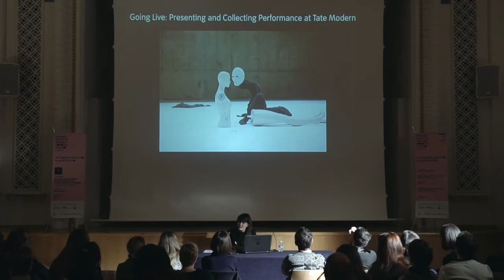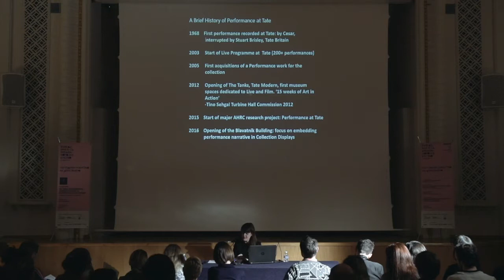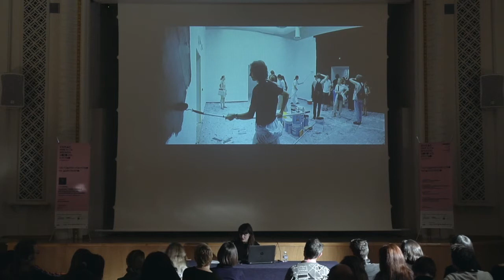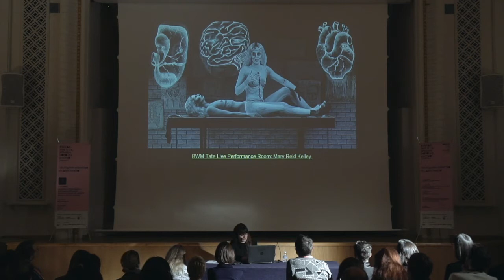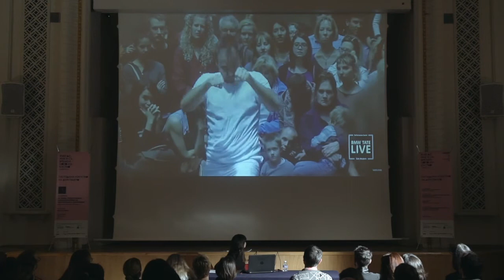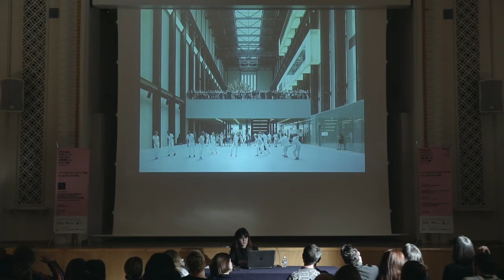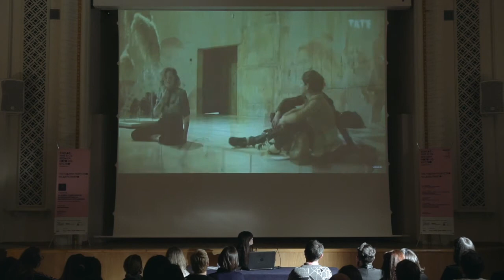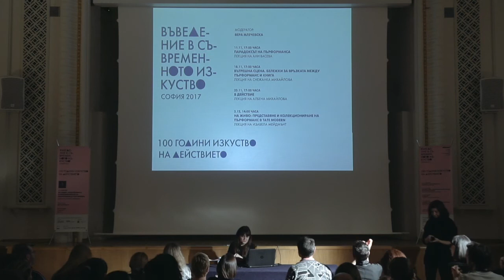Lecture by Isabella Maidment. Performance at Tate Modern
Open Arts Foundation and SARIEV Contemporary gallery are pleased to share with you

Going Live: Presenting and Collecting Performance at Tate Modern
Lecture by Isabella Maidment
2 December, 2 pm

part of

INTRODUCTION TO CONTEMPORARY ART - Sofia 2017
100 years art of action
Live Art between the staged and the real

Moderator: Vera Mlechevska

Where: French Institute
3, Slaveykov sq., 1000 Sofia
Slaveykov hall
Free admission

Isabella Maidment sets out a brief history of the presentation and collection of performance at Tate Modern. Since the turn of the millennium contemporary artists turn to the live act or employ the performance medium almost as often as they use painting, sculpture, or lens-based media. Art practices rooted in performance play an increasingly prominent role within the story told by the contemporary art museum. Tate Modern has been pioneering in its presentation and collecting of performance over the past fifteen years. Focusing on a number of ground breaking performance commissions and acquisitions, this lecture addresses the relationship between the museum’s ‘permanent collection’ and live, ephemeral experiences of art.

Isabella Maidment is Assistant Curator, Performance at Tate Modern, London. She co-curates the Tate Live programme which foregrounds the pivotal role of live experimentation historically, and among contemporary artists working today. A specialist in post-war performance, she holds a Masters in History of Art and Visual Culture from Oxford University and a PhD in History of Art from University College London. Since joining Tate in 2014 she has worked across performance commissions, exhibitions, acquisitions, and displays with artists including Tarek Atoui; Jerome Bel, Tania Bruguera; Anne Teresa De Keersmaeker; Geumyhung Jeong; Alexandra Pirici and Manuel Pelmuş, and Tino Sehgal. She is currently preparing the second Tate Live Exhibition: Ten Days Six Nights focused Joan Jonas, alongside the 2018 Turbine Hall Commission.

Full program of
100 years art of action

Introduction to Contemporary Art is a project of Open Arts Foundation and SARIEV Contemporary.

The Introduction to Contemporary Art 2017 – Sofia is funded by the Capital Program “Culture” of Sofia Municipality for 2017. With the kind support of Goethe-Institut Bulgarien.

Organizers: Open Arts Foundation, SARIEV Contemporary

Partner: Sofia City Art Gallery

Media partners: Жената днес, Capital, Go Guide, Виж!, dnevnik.bg, Artnewscafé bulletin

Video and editing: Kalin Serapionov